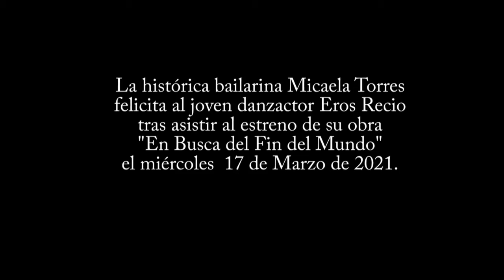MICAELA TORRES felicita al Danzactor EROS RECIO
Palabras de la histórica bailarina, nacida en 1937, y que acudió expresamente al estreno de la obra "En Busca del Fin del Mundo", música de Pablo Bas. Esta fue su opinión. Miércoles 17 Marzo 2021